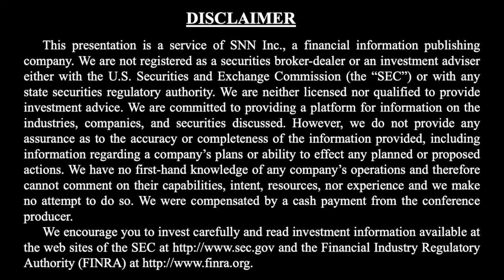Discovery Silver Discusses Focus on Advancing Cordero Silver Project and Continued Drilling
SNNLive caught up with Taj Singh, President and CEO from Discovery Silver Corp. (TSX-V: DSV) (OTCQX: DSVSF) via Zoom to discuss (Click the time stamp to jump to each answer, or watch it all):

0:38 Brief overview of Discover Silver and Update since our last interview (September 8, 2020)
2:53 Value catalysts for rest of 2021, going into 2022

SNN Network is a proud media sponsor for the upcoming Precious Metals Summit 2021 at the Beaver Creek Virtual Event, September 8-11, 2021.

The interview may contain forward looking statements about Discover Metals. See Discovery Metals' periodic filings with SEDAR and the Securities and Exchange Commission for more complete information.

About Discovery

Discovery’s flagship project is its 100%-owned Cordero project, one of the few silver projects globally that offers margin, size and scaleability. Cordero is located close to infrastructure in a prolific mining belt in Chihuahua State, Mexico, and is supported by an industry leading balance sheet with over C$80 million available for aggressive exploration, resource expansion and future development. Discovery was a recipient of the 2020 TSX Venture 50 award and the 2021 OTCQX Best 50 award.